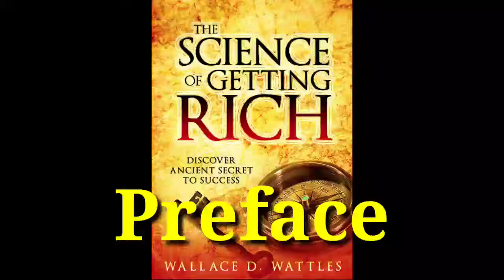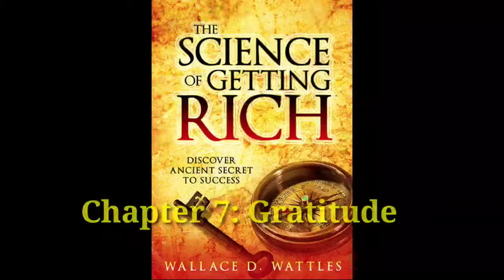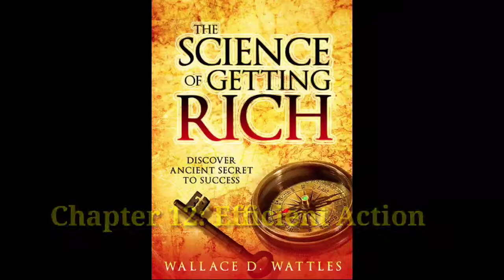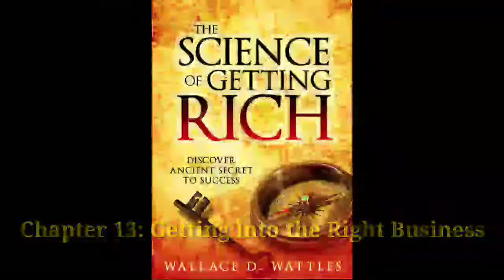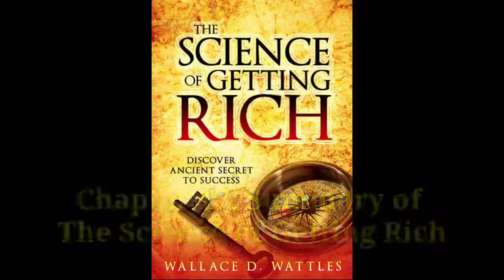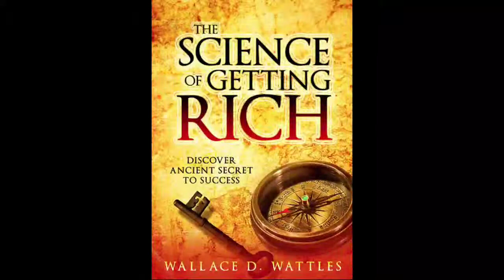The Science of Getting Rich by Wallace D. Wattles || Audio Motivational Book (2020)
Chinitos,

This book (The Science of Getting Rich) is very helpful for people who are struggling financially. Hope this audio book will help you.

science of getting rich acting in a certain way,
the science of getting rich audiobook,
science of getting rich by wallace d wattles hindi,
science of getting rich video,
science of getting rich vs think and grow rich,
science of getting rich wallace wattles,
science of getting rich wallace pdf,
science of getting rich workbook,
science of getting rich wallace wattles pdf,
science of getting rich wallace,
science of getting rich webinar,
science of getting rich youtube,
the science of getting rich chapter 14,
the science of getting rich chapter 16,
the science of getting rich chapter 11,
the science of getting rich chapter 13,
the science of getting rich chapter 1
audio book story,
audiobook tagalog,
audiobook adventure,
audiobook art of war,
audio book about money,
audiobook about space,
a audiobook,
audiobook british,
audiobook best,
audiobook christian,
audiobook channel,
audiobook chinese,
audiobook comedy
audiobook dan brown,
audiobook discipline,
audiobook daniel
d day audiobook,
audiobook english,
audiobook empire,
audiobook educated,
audiobook editing,
audio book easy,
e audiobook,
audio book for toddlers,
audiobook for sleep,
fu money audiobook
success audio books,
success audiobook fu
epic success audio books,
law of success audiobook,
audiobook success principles,
success audiobook,
secret to success audiobook,
key to success audiobook,
chasing success audiobook
brian tracy success audiobook,
best success audiobook,
law of success audiobook full,
audiobook for success,
audiobook millionaire success habits,
success habits audiobook,
law of success audiobook in hindi,
success mindset audiobook,
audiobook on success,
secret of success audiobook,
principle of success audiobook,
quantum success audiobook,
road to success audiobook,
success through stillness audiobook